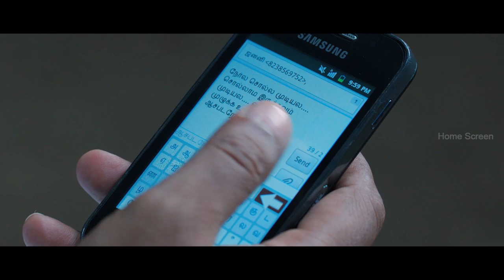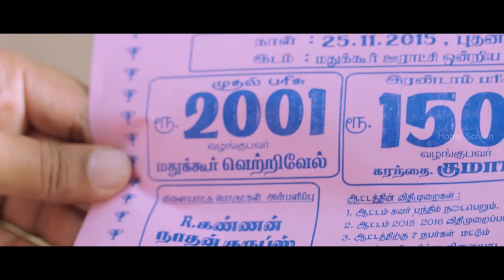Adiye Unna Paathida Video Song | Vetrivel Tamil Movie | Sasikumar | Prabhu | Miya George | D. Imman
Vetrivel Tamil movie features Sasikumar, Prabhu, Nikhila Vimal and Viji Chandrasekhar. Directed by Vasantha Mani, music by D Imman and produced by Subaskaran Allirajah. Vetrivel Tamil movie also features Ananth Nag, Miya George, Ilavarasu, Thambi Ramaiah among others.

Star Cast: Sasikumar, Prabhu, Nikhila Vimal, Viji Chandrasekhar, Ananth Nag, Miya George,Ilavarasu,Thambi Ramaiah
Directed by: Vasantha Mani
Produced by: Subaskaran Allirajah
Cinematography: S R Kathir
Edited by: A L Ramesh
Release Date: 22 April 2016